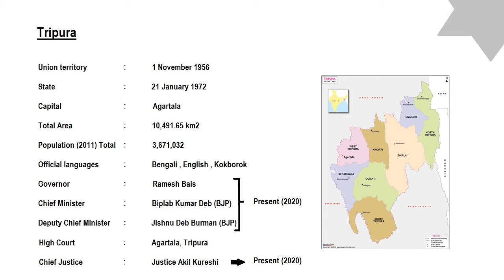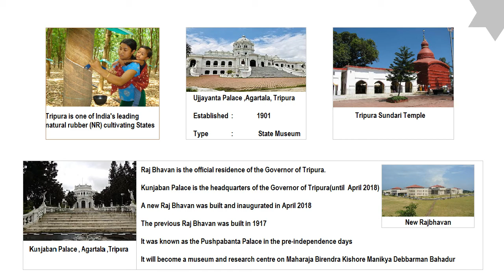Tripura ||Kerala PSC||Based On Kerala PSC Exams || LDC 2020||LGS||SOA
This video is about Tripura state.

Kerala PSC conducts exams in several posts and North-East States of India or Indian state  related questionnaires are asked in most of these examinations, like LDC, LGS, SOA,  VFA , BFO etc
Therefore, it is important to be aware of the different north-east state districts associated questions  and other questions. Asked in other exams as well. However, this is the main topic, just like the other topics in the PSC syllabus.

North-east states related questions are important in PSC exams.
Kerala PSC is frequently asked questions related to States of India  .
So this video  is about the north-east state in India Tripura.